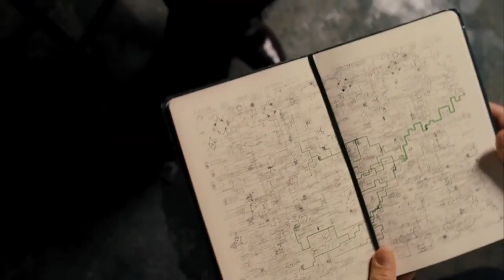'The Adjustment Bureau' Trailer HD OriceFilm.com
The affair between a politician and a ballerina is affected by mysterious forces keeping the lovers apart.